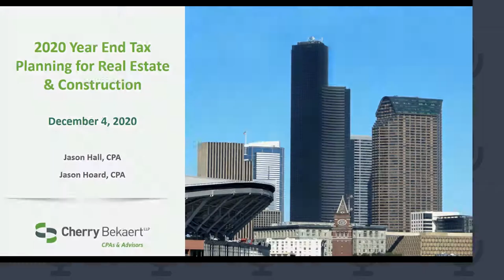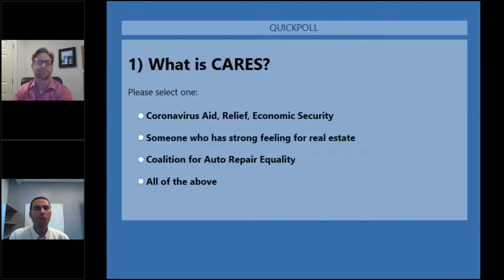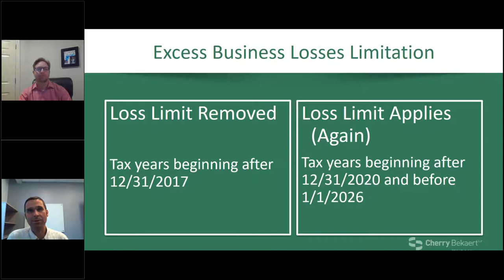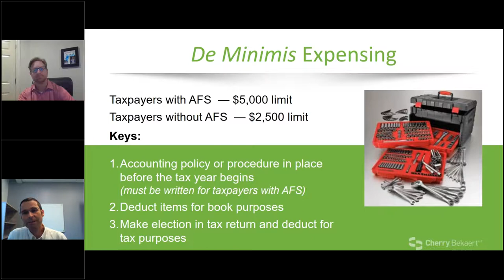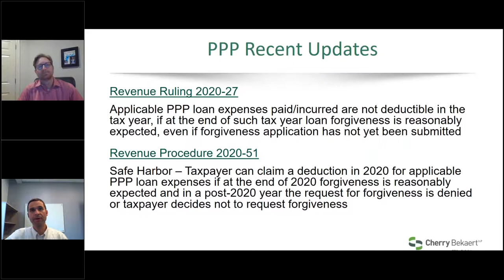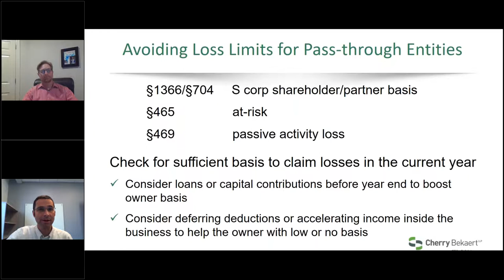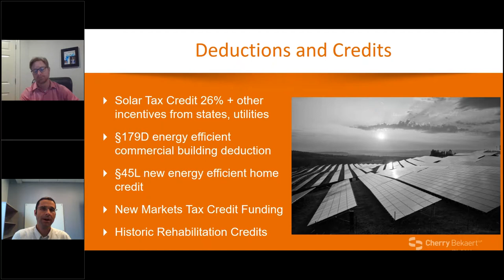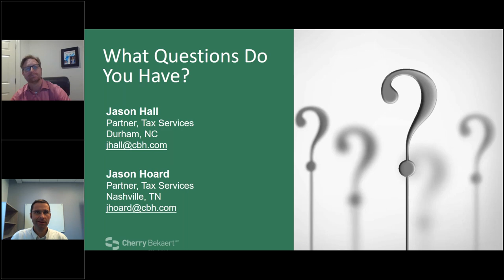Event: Conference Day 4: Real Estate & Construction Year-End Tax Planning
Watch day four of the Real Estate & Construction Virtual Conference as we discuss year-end planning for the real estate & construction industry, a list of the top ideas from Cherry Bekaert’s Real Estate & Construction team that you should consider before year end and into 2021. In a time of uncertainty we will use our knowledge and experience to highlight the areas that do have some certainty that can benefit your business and investors.

Learning Objectives:
• Identify ideas your business should consider
• Recognize areas of certainty amid this uncertain landscape
• Understand how to implement changes to benefit your business

Learn more about Cherry Bekaert Tax Services, Corporate Tax Planning Strategies and services for the Real Estate & Construction industry: